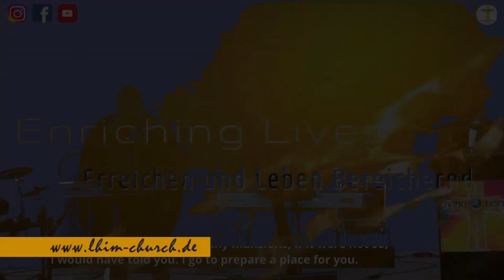Many Mansions - Viele Villen & Schlösser